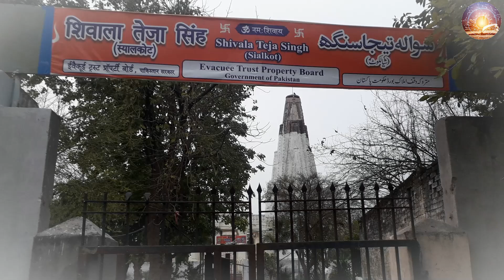जब पाकिस्तान में 77 साल बाद खोले गए इस श्रापित मंदिर के दरवाजे, फिर जो हुआ देखो, Mahadev Chamatkar